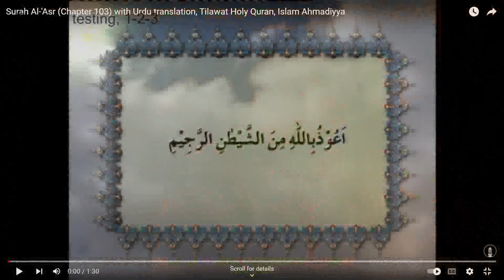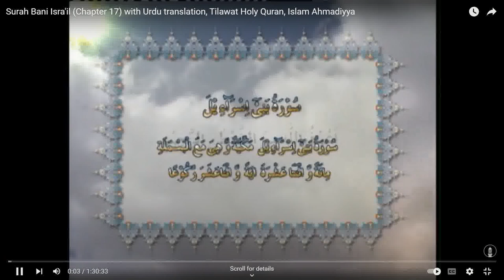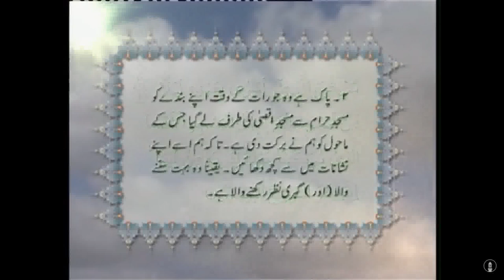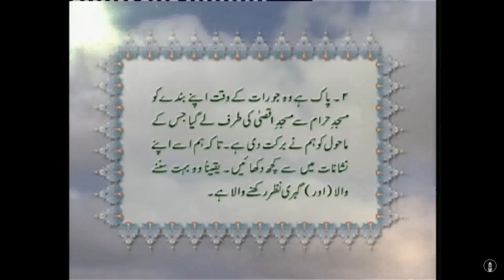Testing, testing, 1-2-3 - 16-12-2023